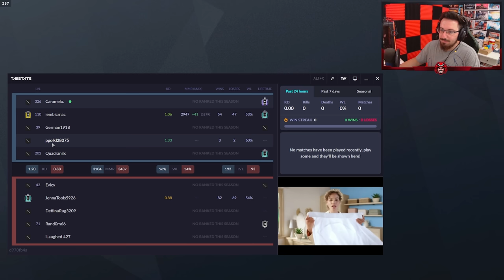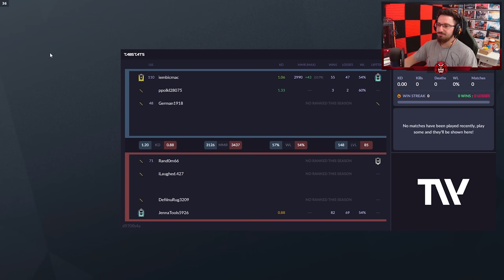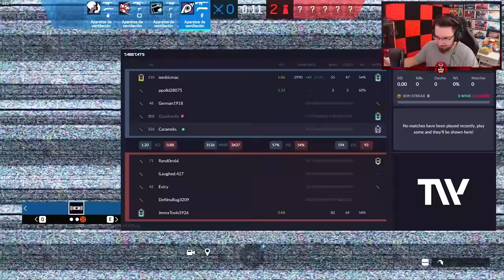✅ JUGAMOS contra una HACKER sin SABERLO | Vector Glare | Caramelo Rainbow Six Siege Gameplay Español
✅ JUGAMOS contra una HACKER sin SABERLO en este Gameplay de Rainbow Six Siege español en Vector Glare.